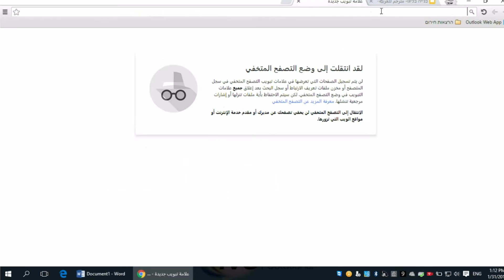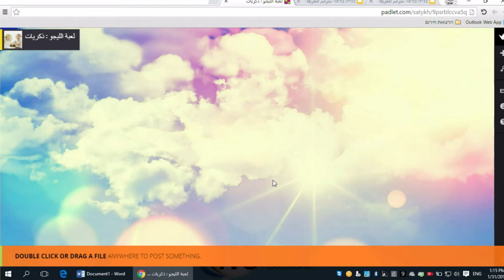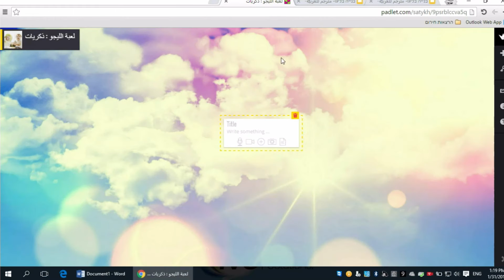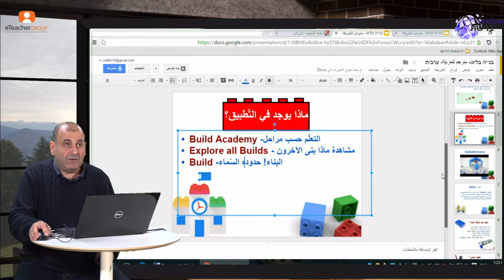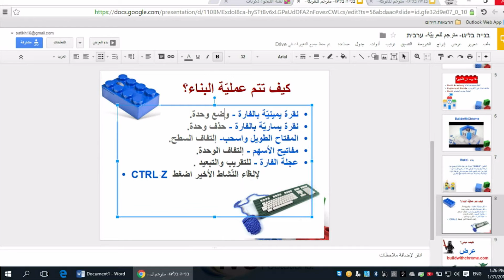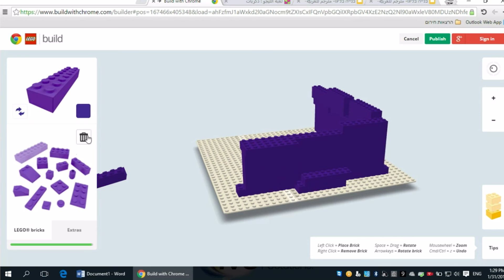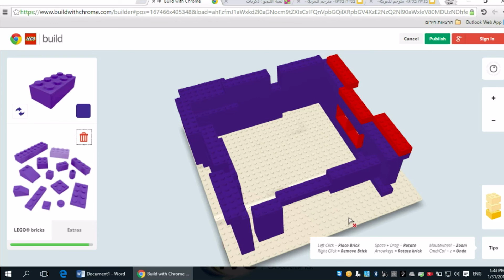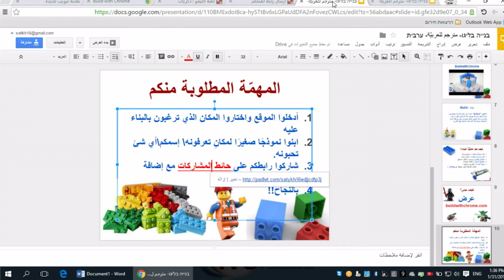בנייה בלגו כרום עם סאטי חלאילה 4.2.16 - בערבית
הרצאה לכיתות ד-ט במסגרת תרגיל למידה מרחוק בחירום ואקדמיה ברשת

גוגל, בשיתוף פעולה עם Lego השיקה אפליקציית אינטרנט חדשה בשם Build with Chrome, המהווה למעשה מגרש משחקים וירטואלי, באמצעותו תוכלו לגשת לכל מיני חלקי Lego ולבנות את כל שתחפצו בו, במהלך יצירת ההרצאות נשמרו בקפידה הוראות חוק זכויות היוצרים ה'תשס"ח-2007. יחד עם זאת, ניתן לפנות אלינו בכל עניין הקשור בשמירה על זכויות יוצרים ונפעל להורדת תוכן שיש בו, לכאורה, פגיעה בזכויות.